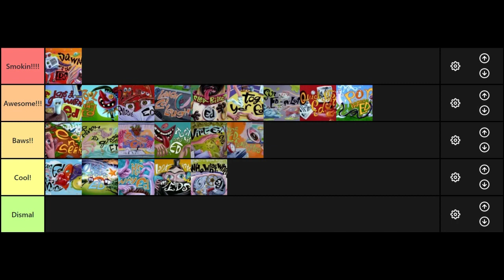The Best Day Edder Day 21: Who What Where Ed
After a triple episode streak on the Awesome Tier, this one breaks the combo by sending out an episode that's apparently more confusing than defining the word quantum.